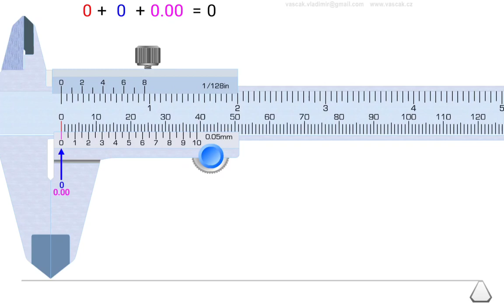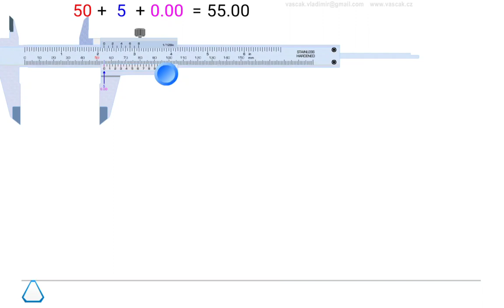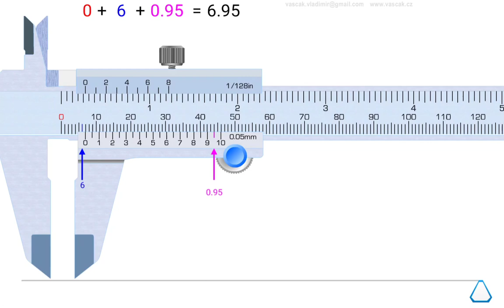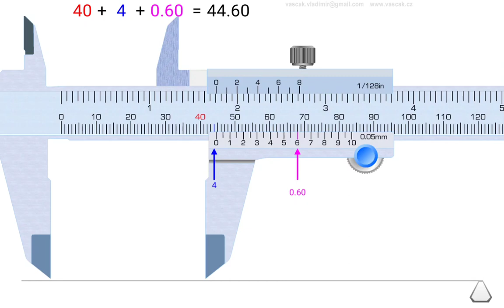vernier caliper quick reading